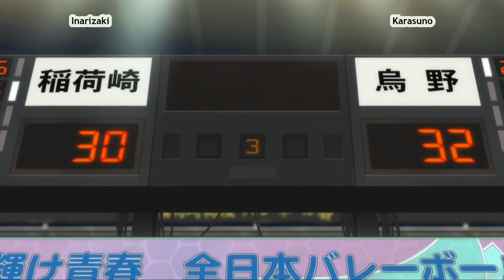Karasuno vs Inarizaki [ LAST POINT ] Haikyuu! To The Top